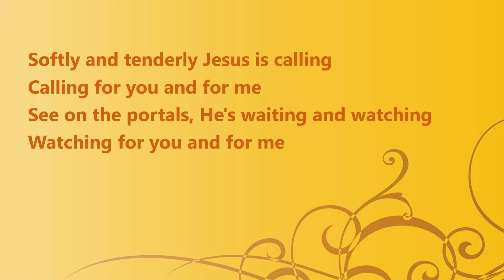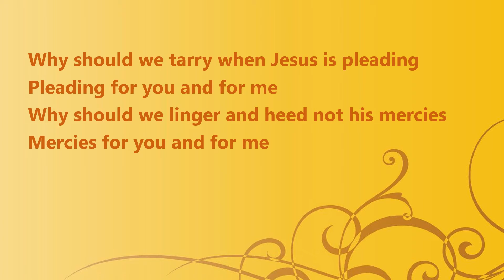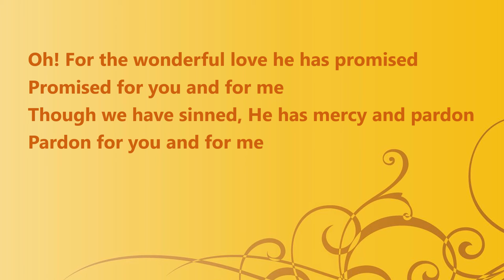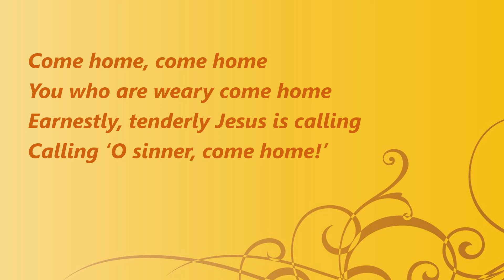Softly and Tenderly